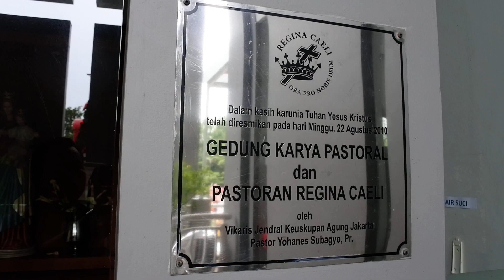Promo127, ZIARAH KASIH 3, PD GRAHA KASIH ke GEREJA KATOLIK PIK 2, Kamis7des23